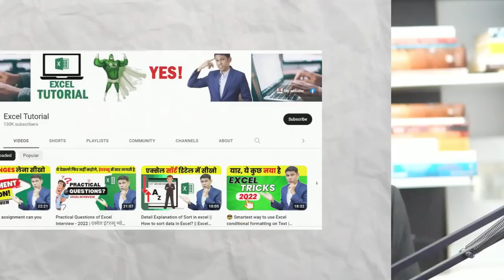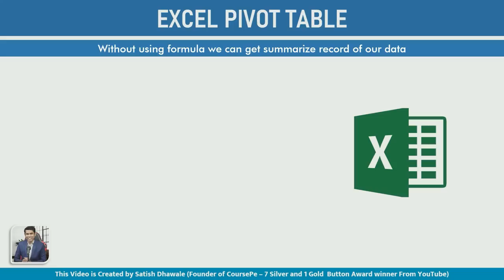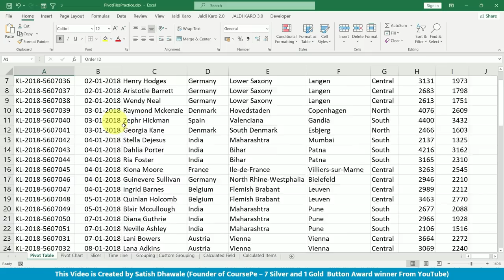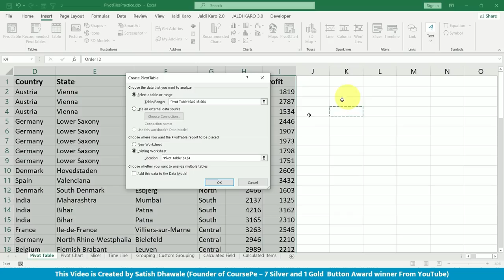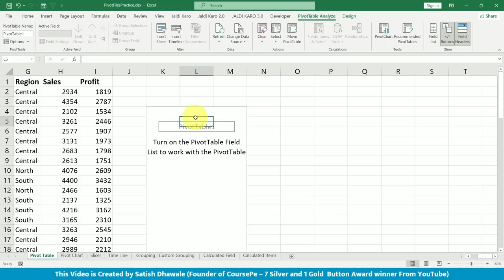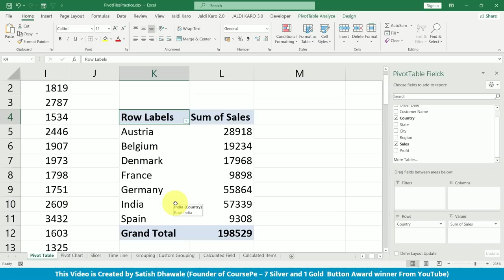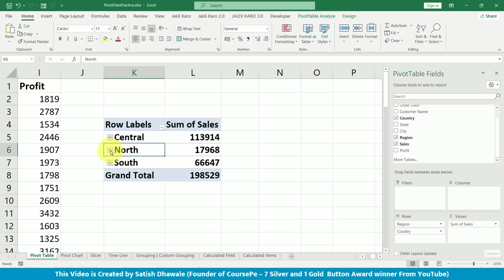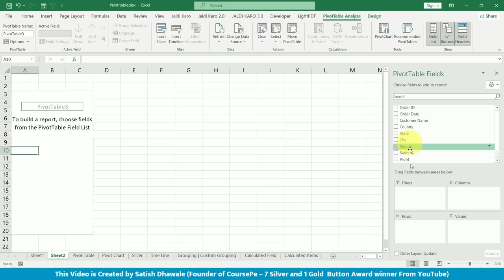Pivot Table for Beginners | What is Pivot Table? | Excel Pivot Table Series - Part - 1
Friends, Pivot Table is a very useful and important feature of Microsoft Excel, which many people do not know about. Pivot Table is used a lot of data analysis in Excel or for creating reports in MIS. So that's why I have made a step by step video of Pivot Table in Excel in Hindi. In this video you will learn What is pivot table & how you can use it.

Course Features :
✅ PDF Shortcuts
✅ Course Completion Certificate
✅ Instant Access